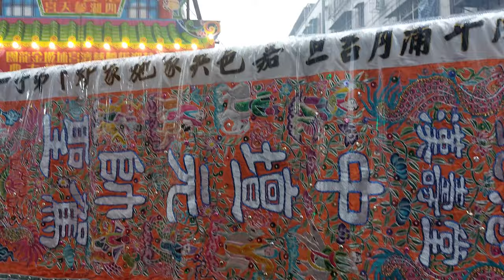【敲王爺 接駕 北港漢壽堂-中壇元帥 聖駕】~111板橋慈濟宮埔墘金龍團濟公禪師新廟建成入火陞座賜福遶境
北港新街錦陞社-北管＆北港漢壽堂-中壇元帥 聖駕 (過境 冠友一家聯合紅壇／敲王爺＆新竹尊新堂-小法團 接駕)